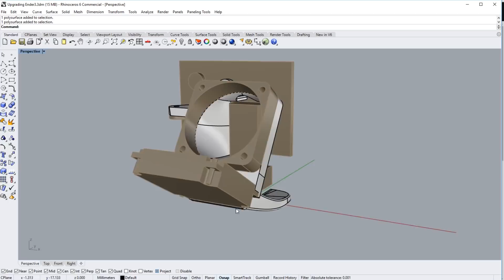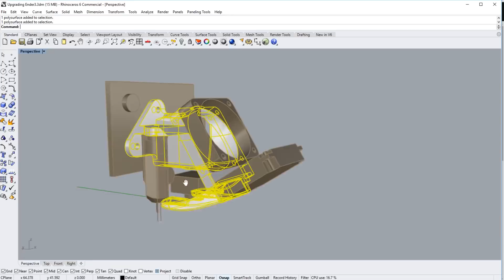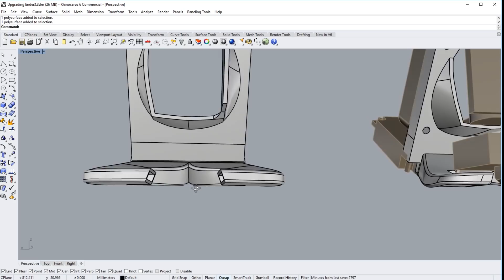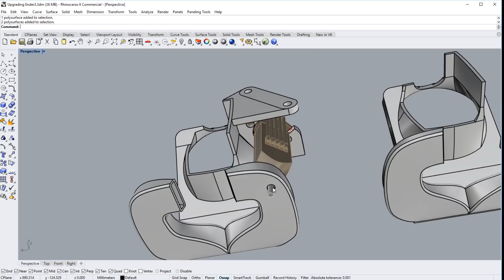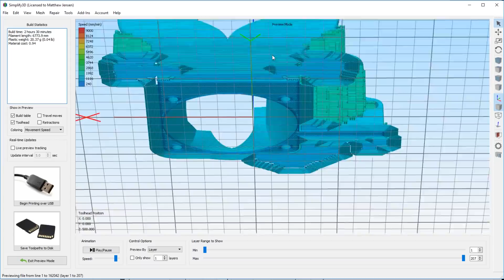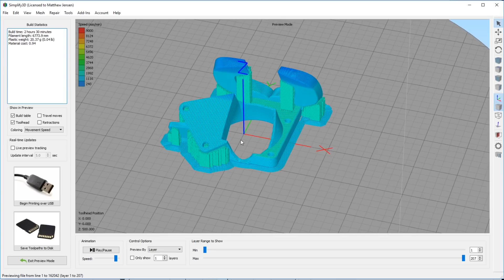Upgrading the Creality Ender 3 with Duet Wi-Fi, and other add-ons - part 1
The Creality Ender 3 is a great platform. Modifying it with a Duet Wi-Fi control board, a laser filament sensor, and noctua fan, along with some 3D printed parts will get us half way to making a printer which will be better than the industry leader and cost significantly less.

Ender 3                    $235
Duet Wi-Fi               $170
Filament Sensor    $25
Noctua Fan             $16
TOTAL                     $446

Full Disclosure: I was given all the products in this video by the respective manufacturers for the  purpose of making review or instructional videos. The exception is the Noctua fan which I purchased on Ebay. I do not accept payment from the manufacturers, and I do my best to present unbiased information to you, my viewers. i.e. Just because it was given to me doesn't mean I'm going to say good things about it. If it's crap, I will tell you. Unfortunately, these videos do not generate enough income to purchase the products I review. Therefore, I have to ask the respective companies to give them to me, and if a company is not willing to provide the unit I do not make a review.

Purchase genuine products.